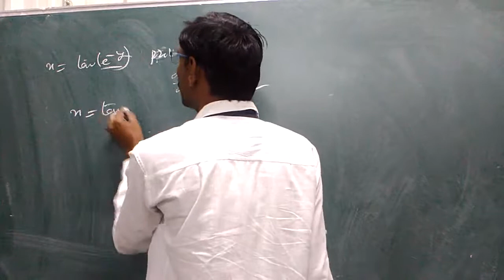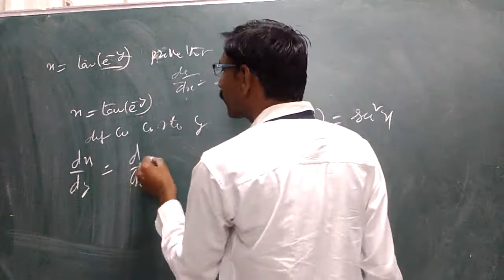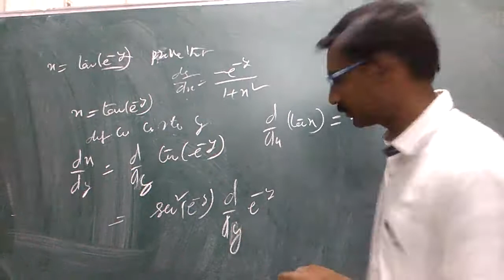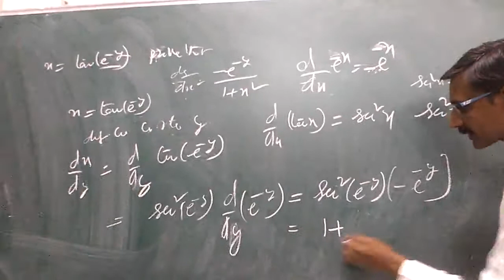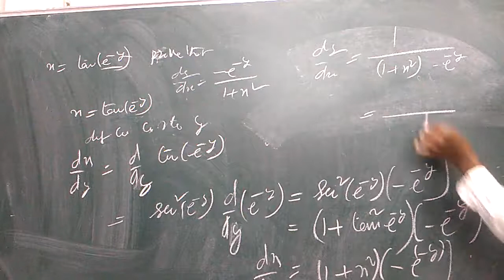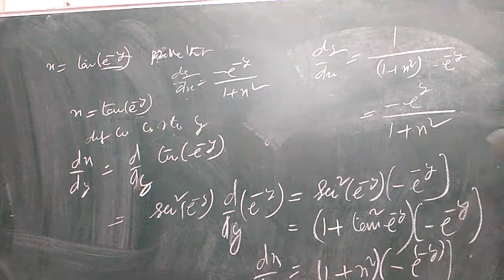Inter Second Year Differential Equations